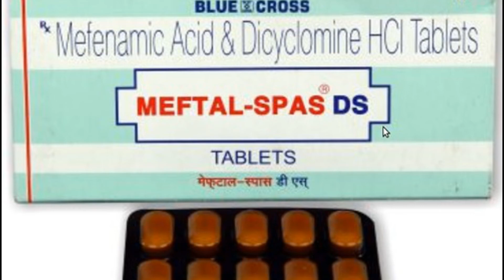meftal spas ds tablet use side effect review in tamil